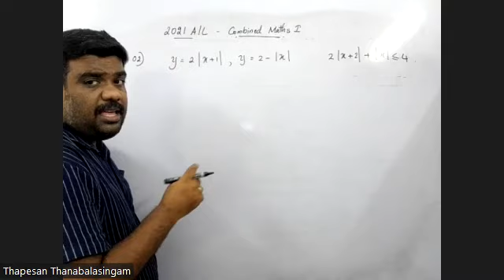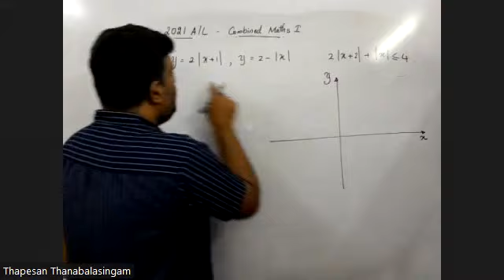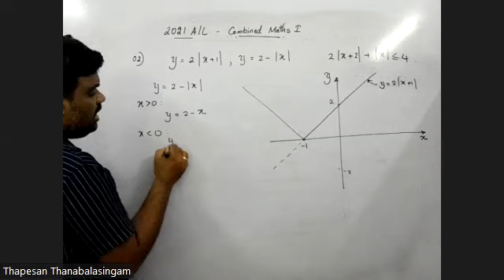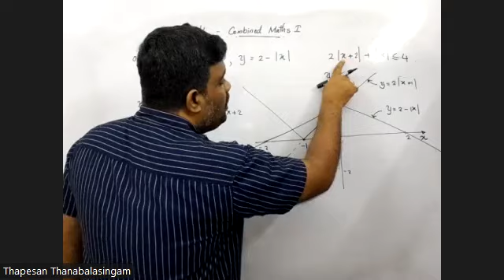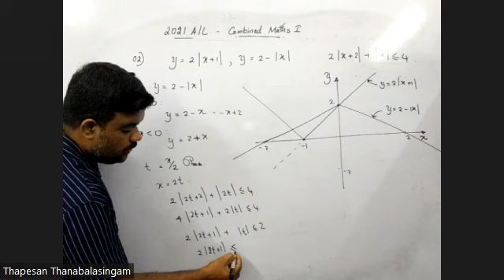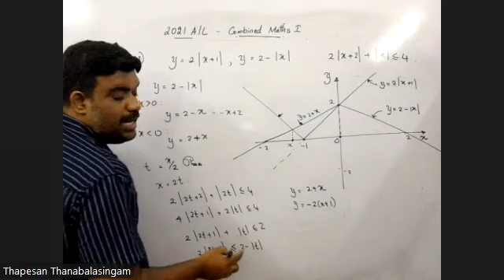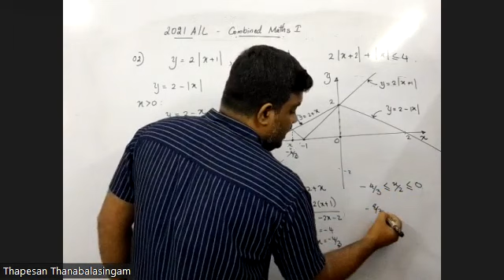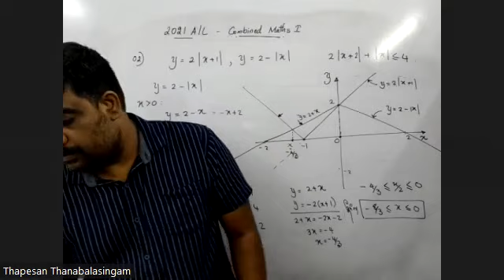Combined Mathematics - I | AL 2021 | Q 02 | Thapesan